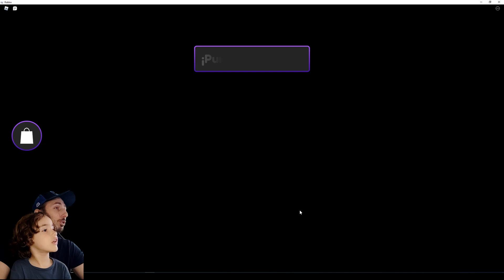LLEVO FLORES A MI NOVIA TOXICA | Escape Evil Crush Obby ROBLOX | SUPERLUCAS JUEGA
LLevamos flores a mi novia toxica en este capitulo de roblox Evil Crush Obby en Español
Bienvenidos al canal de Superlucas juega

🛑 ENCUÉNTRANOS EN: Twitter:Enrique Alvarez@Enrique74516081